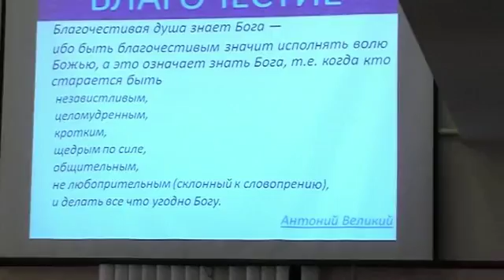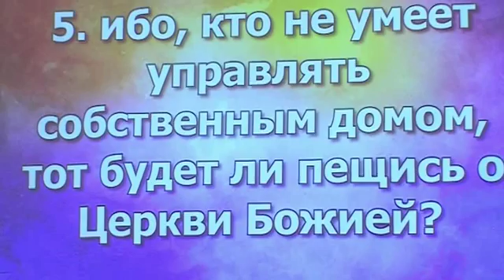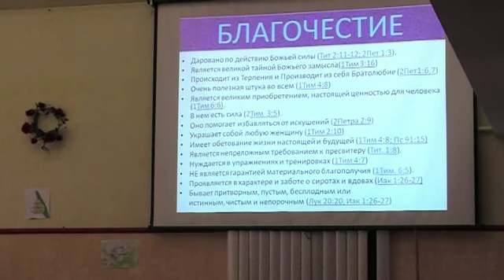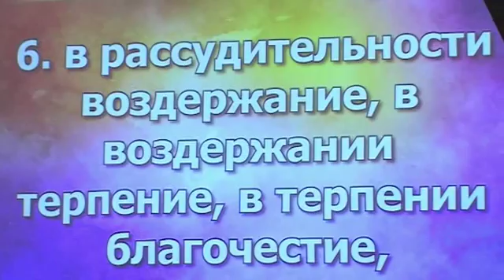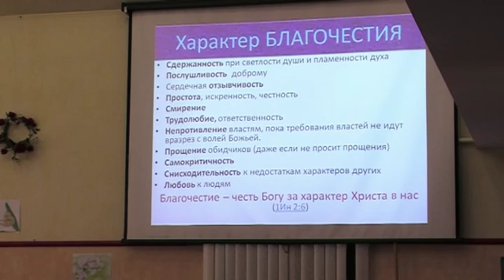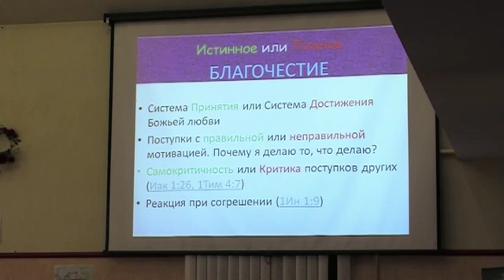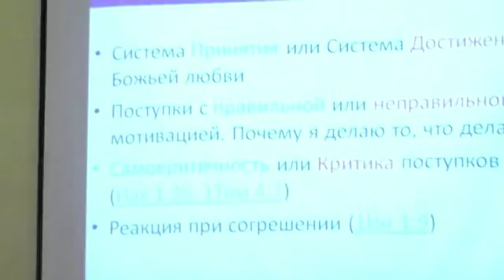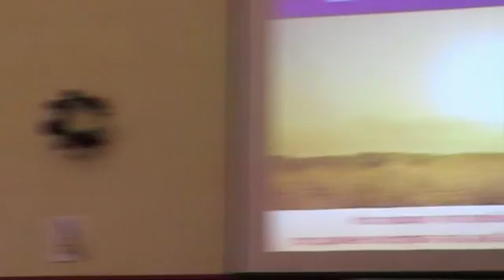Проповедует Юлий Пан